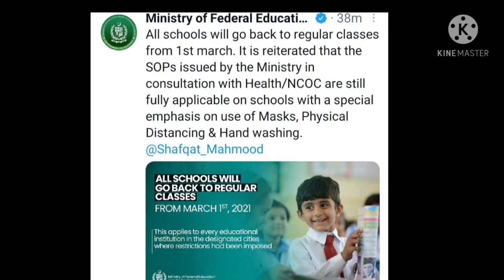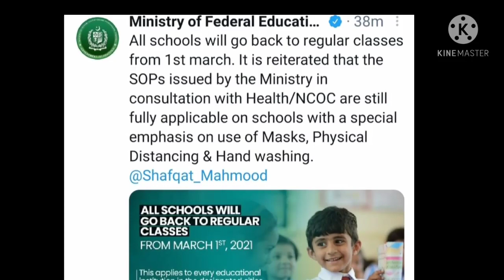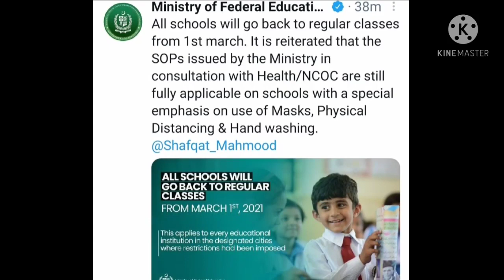punjab Board big decision today|holiday news today